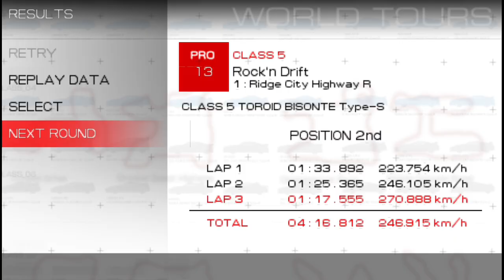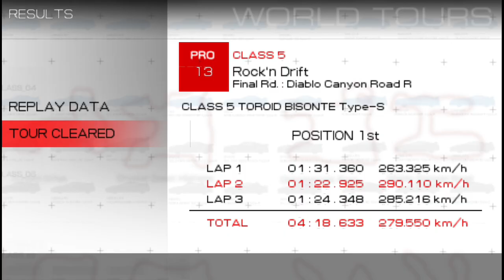Ridge Racer PSP - Tour 13 - (Part 13)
Class 5 cars are getting a little fast now